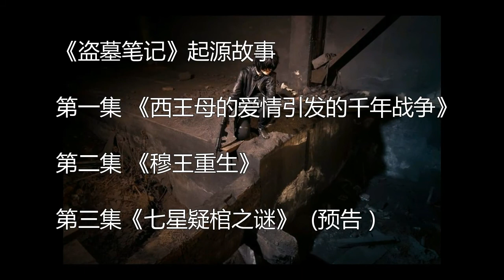《盗墓笔记》起源故事：西王母的爱人“周穆王”死后到底复活成功了没?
《盗墓笔记》起源故事：西王母的爱人周穆王死后, 到底复活成功了没?